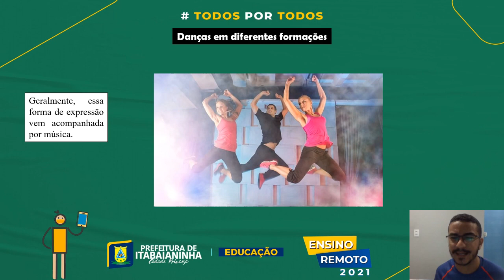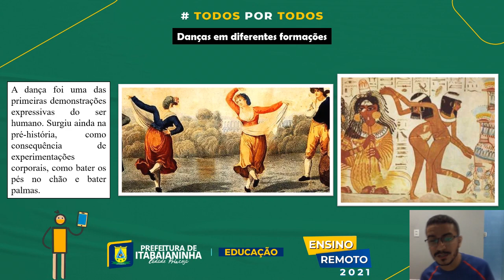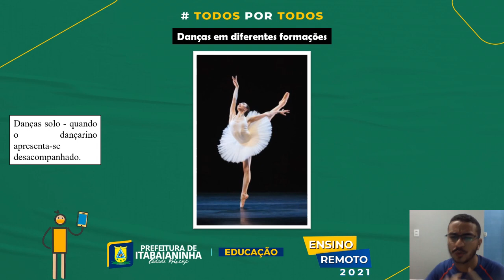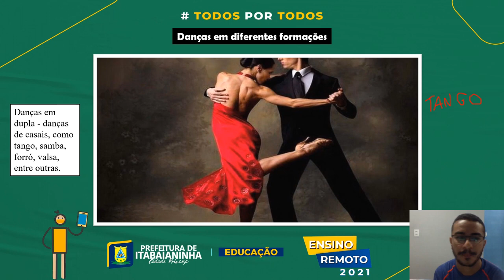Educação Física - Aula 01 e 02 - 2º/3º anos (10/05 a 14/05) - Danças em diferentes formações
Educação Física - Danças em diferentes formações